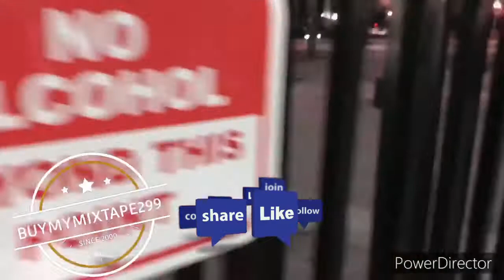Young nudy- No clue ( feat. Lil yatchy) Dance video